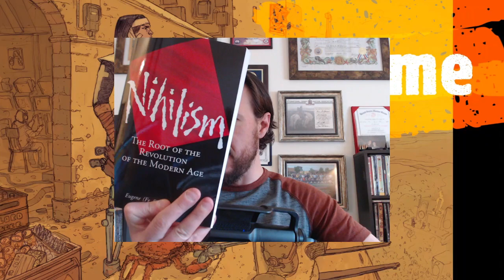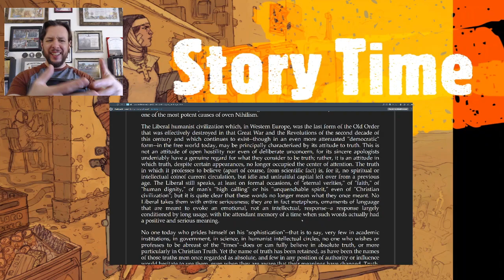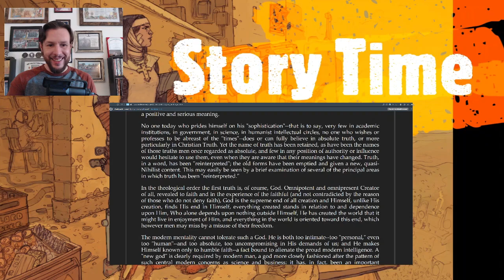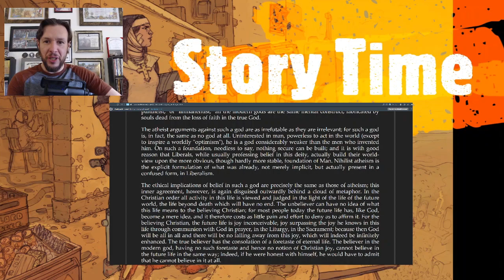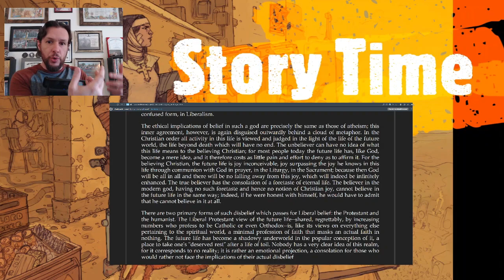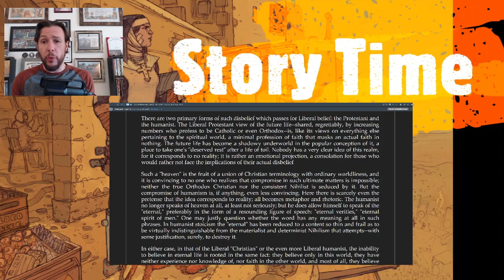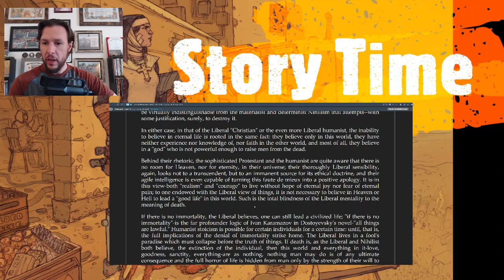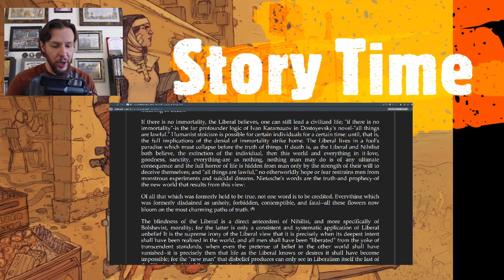NIHILISM : The Root of the Revolution of the Modern Age Pt.6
Part 6:  NIHILISM: The Root of the Revolution of the Modern Age by Eugene (Fr. Seraphim) Rose

"Such a position has been defended in high places--and in very low places as well--in our anti-intellectualist century; but the least one can say of it is that it is intellectually irresponsible. It is the definitive abandonment of truth, or rather the surrender of truth to power, whether that power be nation, race, class, comfort, or whatever other cause is able to absorb the energies men once devoted to the truth."